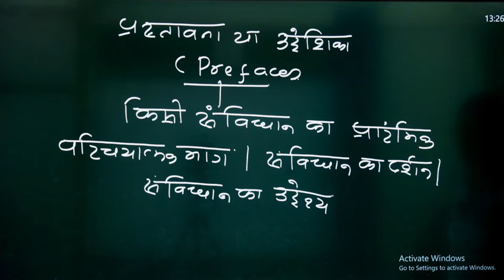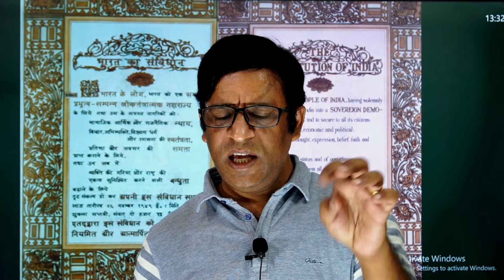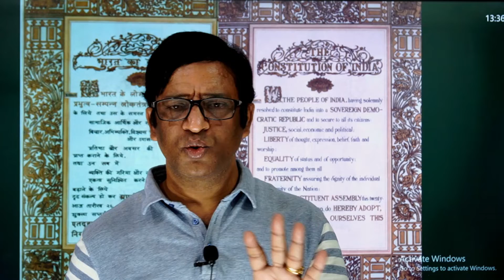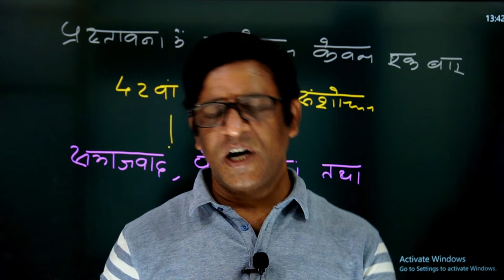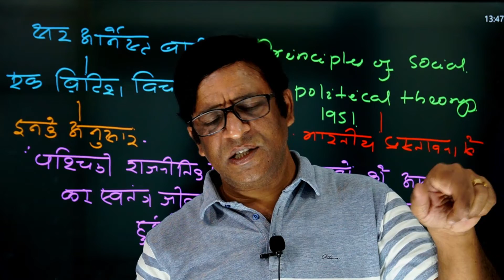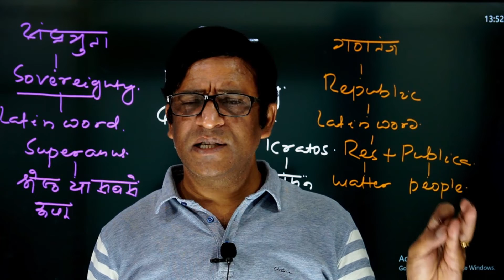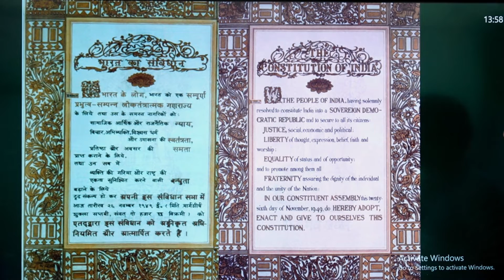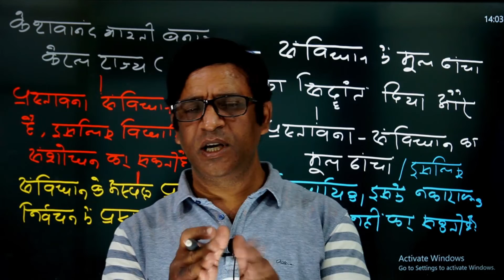15. भारतीय संविधान की प्रस्तावना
The preamble to India to the Constitution of India is a brief introductory statement that sets out guidelines, principles and philosophy of the Indian Constitution.  By 42nd Constitutional Amendment Act, 1976 it was amended  which determined to constitute India into a Sovereign, Socialist, Secular and Democratic Republic. It secures justice, liberty, equality to all citizens of India and promote fraternity amongst the people. In this video I have discussed about the philosophy, intention and the guidelines of Indian preamble. So have a look. Regards-
                                                                           EMBACEE-OL.